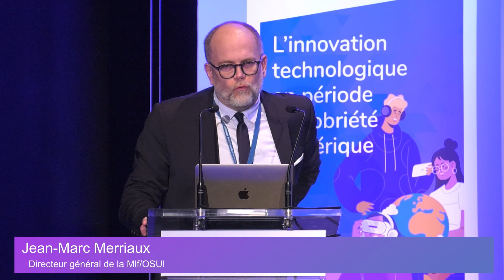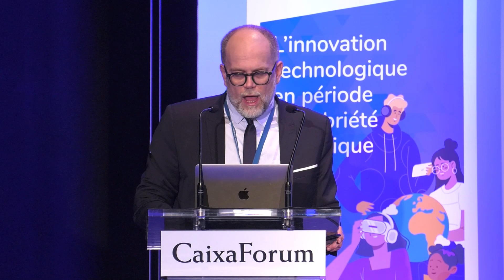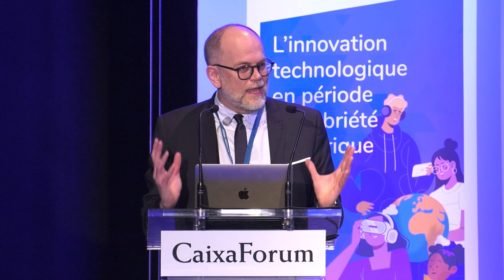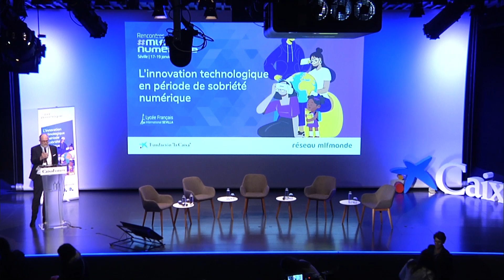Conférence Directeur Général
Avec Jean-Marc Merriaux, directeur général de la Mlf/OSUI